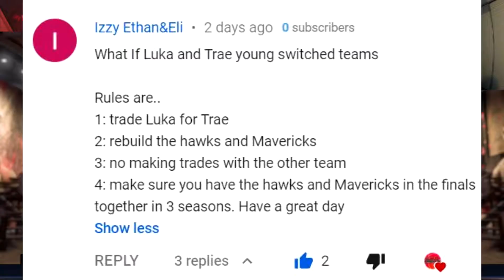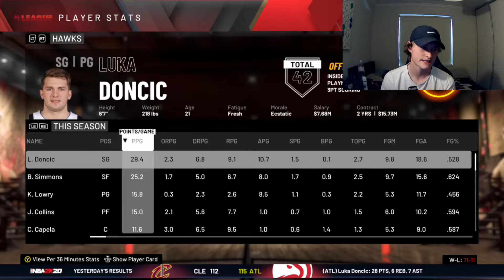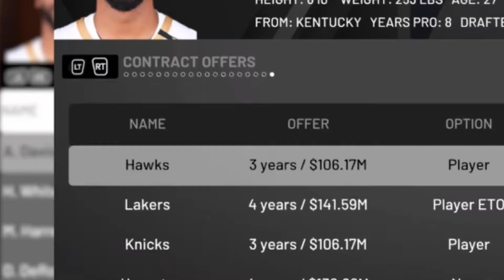WHAT IF LUKA DONCIC AND TRAE YOUNG SWITCHED TEAMS AGAIN??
Another rebuild challenge is coming out today. We are doing a rebuild challenge where we swap Luka Doncic and Trae Young. As you all know luka Doncic and Trae Young were traded for each other on their draft night. So lets see what we can do if they both were still on the Dallas Mavericks and Atlanta Hawks.

Lets jump into NBA 2k20 MyLeague and see what would have happened if the trade didn't happen.

Who Knows What Could Happen In The NBA?? Especially 2k! We Basically Create The Best Possible Team In Any Way We See Fit!l

Cheers!